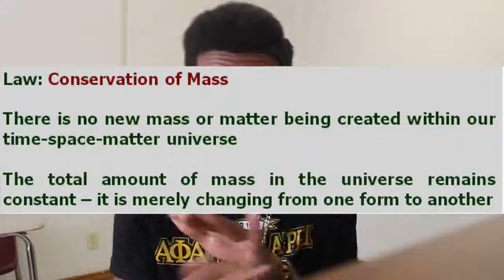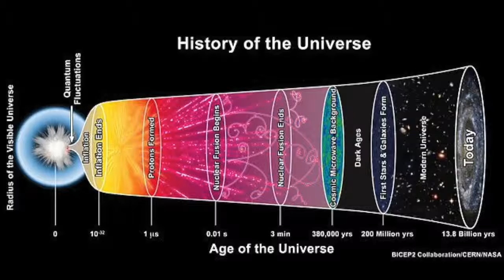Facebook ArchDuke Facebook